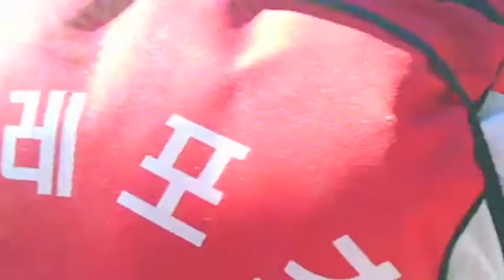Rafting (SNU Buddy fall 2013)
Had loads of fun going rafting with the other exchange students and SNU Buddy.

The video didn't turn out as good as I had hoped. First time using my cheap-ass "finger cam". Image quality is okay, but maintaining a suitable angle was almost impossible. This was the best I could do, sorry!